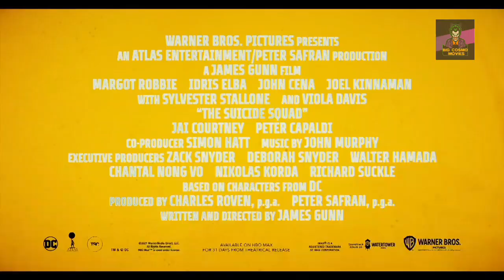THE SUICIDE SQUAD (TRAILER #4)/ BIG COSMO MOVIES